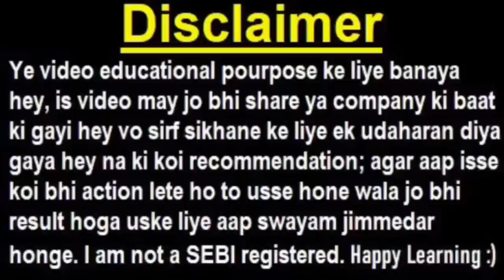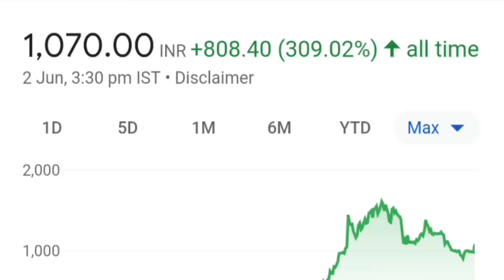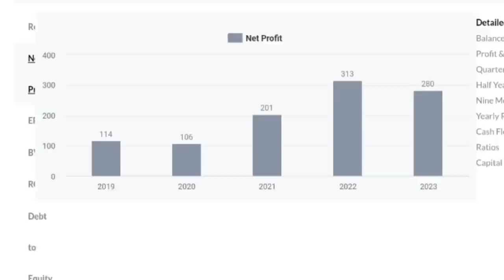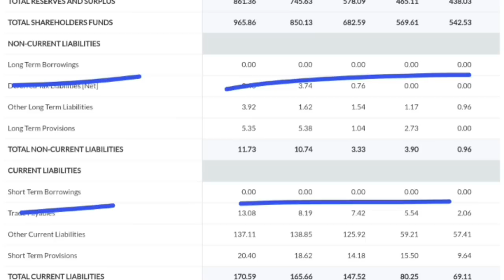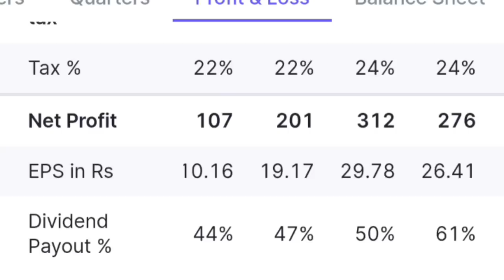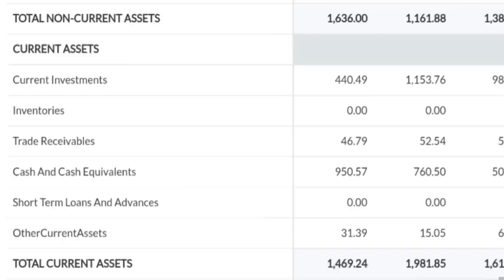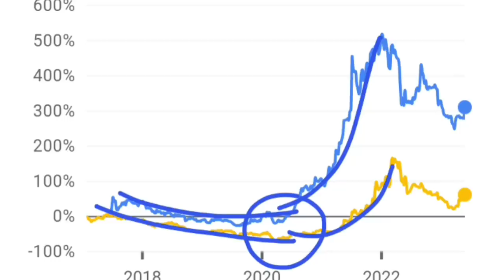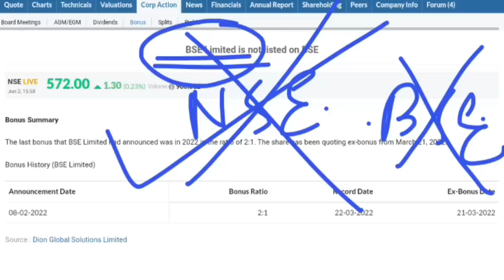2 Stocks ( Small Cap + Mid Cap )| ढूंढकर भी नहीं मिलेगा ऐसे SHARES | debt free monopoly stocks